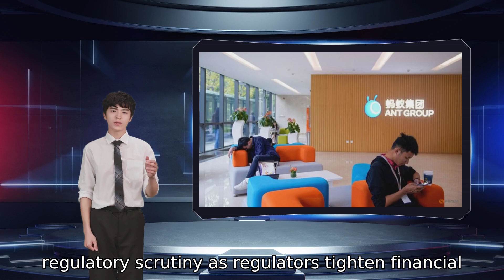China's Ant Group to stop operating crowdfunded medical aid service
28. The programme pools together funds from the general public online and to create a basic health plan covering various critical illnesses. Dubbed as "mutual aid", it has been under regulatory scrutiny as regulators tighten financial business of online platforms.